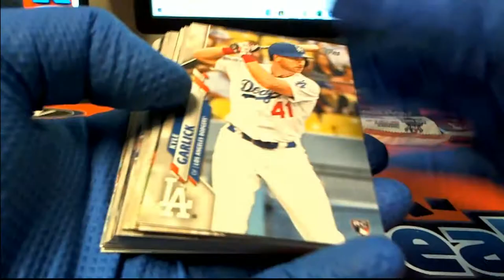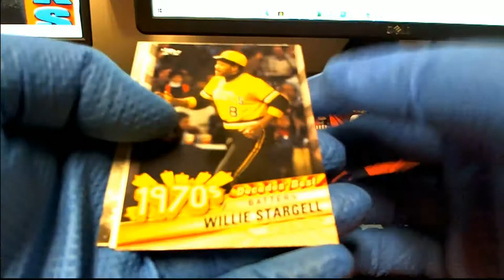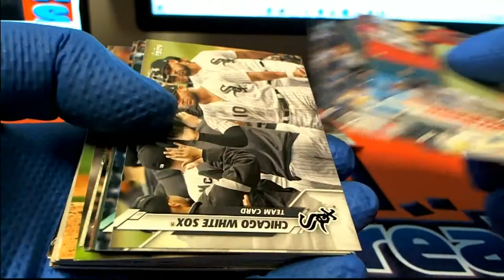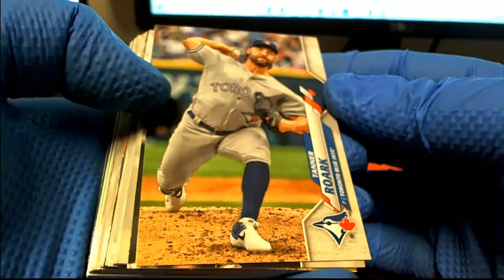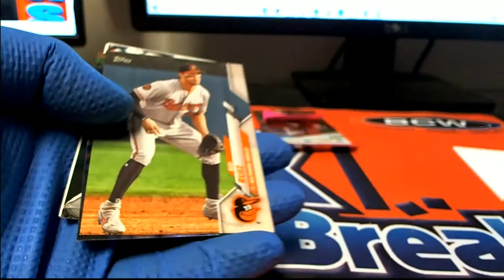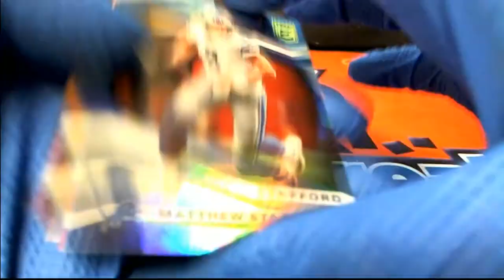PACK RIPS FOR MARK R DAN K JAKE A JOSH A